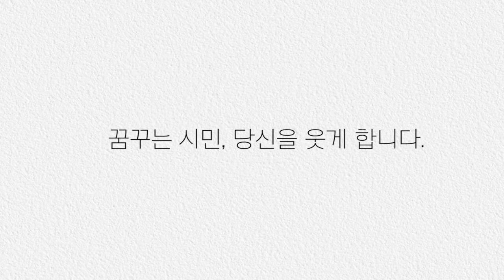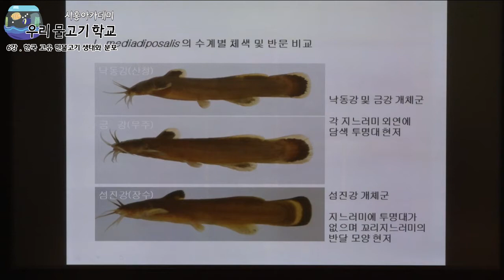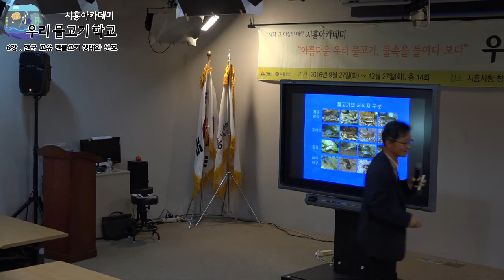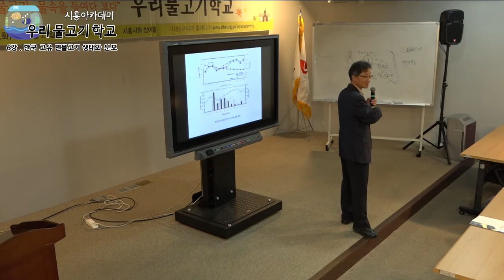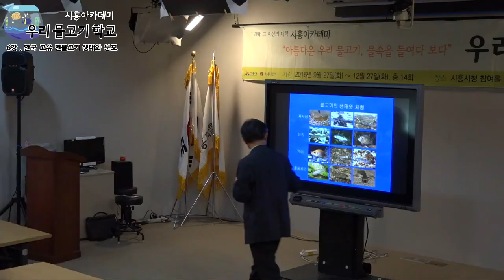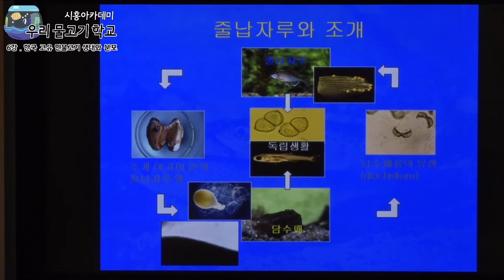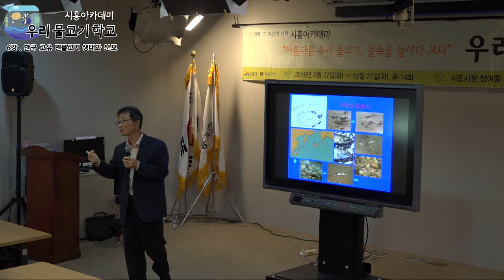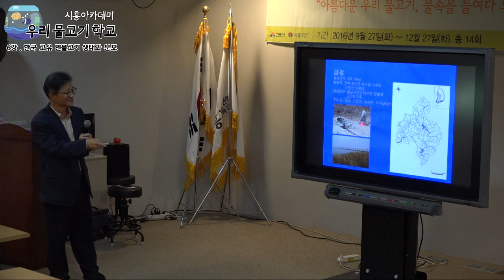[시흥아카데미] 우리물고기학교 6강 「한국고유 민물고기 생태와 분포」 - 송호복(한국물고기 연구소장)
[시흥아카데미] 우리물고기학교 6강 「 한국고유 민물고기 생태와 분포」 - 송호복((사)한국물고기 연구소장)

내 용 : 한국고유 민물고기 생태와 분포

강 사 : 송호복 / (사)한국물고기 연구소장

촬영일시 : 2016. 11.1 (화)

■ 기획처장 : 우정욱 / 시흥시 시민소통담당관

■ 학교장 : 김 익 수 / 전북대 명예교수

■ 촬영 : 박소영

■ 편집 : 박소영

■ 제작 : 시흥시